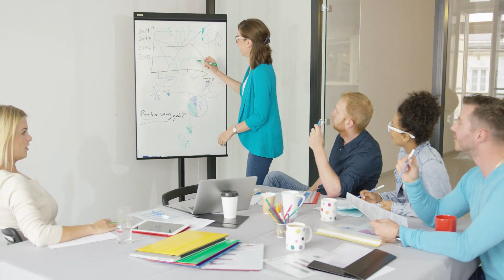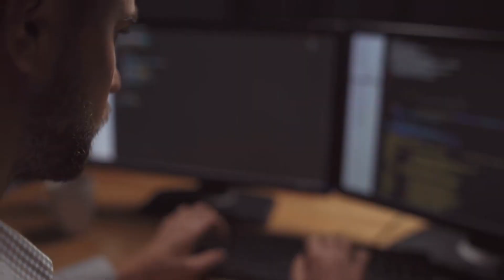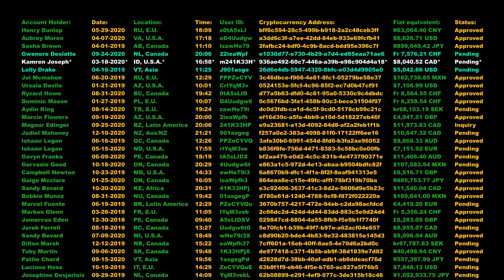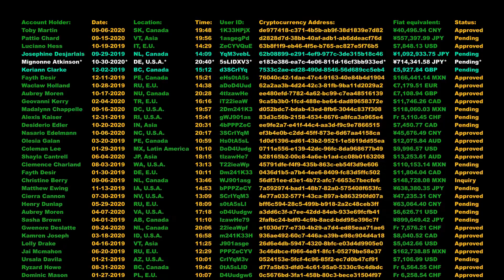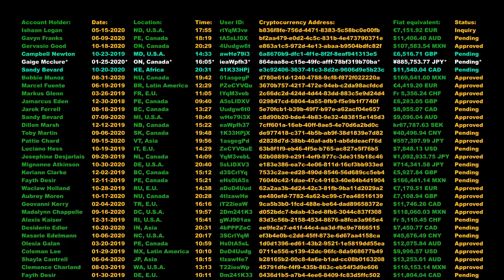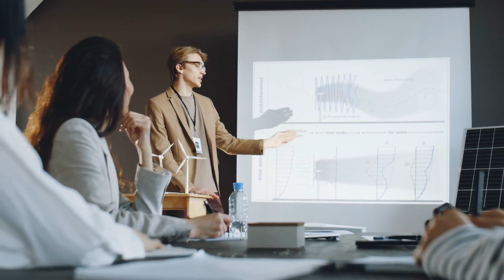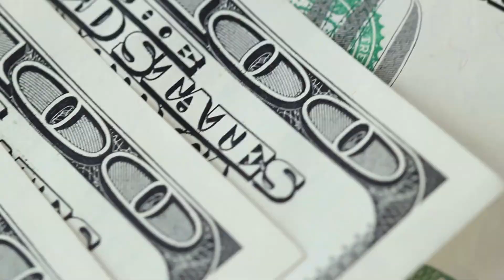Tập 7 | Đầu Quả Tim Sủng Audio | Chương 61 - 70 | Ngôn Tình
⭐ Quyền lợi: Yêu cầu làm Full bất kỳ bộ truyện nào:
Truyện: ĐẦU QUẢ TIM SỦNG Tập 7
Tác giả: Hạ Ly Tâm
Thể loại: Ngôn Tình, Hiện Đại
Identifier: 63f5be10efbdcab7d15f1fe2

Chi tiết các chương:
00:00:00 Chương 61 : 61:
00:12:21 Chương 62 : 62:
00:25:17 Chương 63 : 63:
00:37:53 Chương 64 : 64:
00:50:32 Chương 65 : 65:
01:03:14 Chương 66 : 66:
01:16:14 Chương 67 : 67:
01:28:37 Chương 68 : 68:
01:41:29 Chương 69 : 69:
01:53:56 Chương 70 : 70: